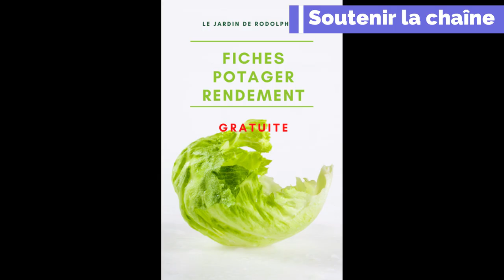"Exploration du potager en cette fin du mois de février"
Dans cette vidéo, vous allez découvrir l'avancée des semis et plantations de légumes dans mon potager  en cette fin du mois de février.Je vous partagerai les différentes techniques utilisées pour optimiser les cultures et préparer le terrain en vue de la prochaine saison. Vous en apprendrez davantage sur les légumes de saison et les astuces pour obtenir une récolte abondante et saine. Que vous soyez débutant ou expert en jardinage, vous trouverez des conseils pratiques pour réussir votre potager.

"00:00" Présentation